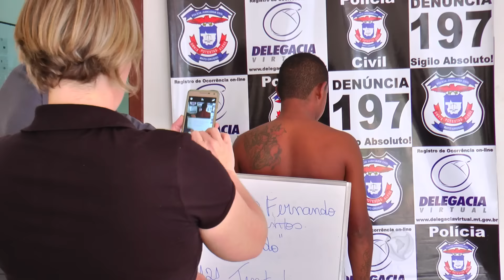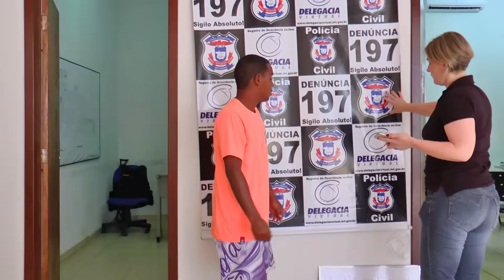TENTATIVA DE HOMICÍDIO É REGISTRADA EM NOVA MUTUM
Reportagem: Jessica Bergamo
Imagens: Claudemir de Oliveira
Edição: Luis Fernando Bongiorno